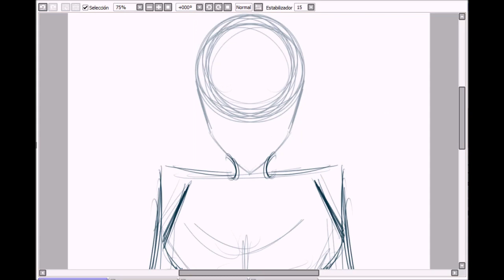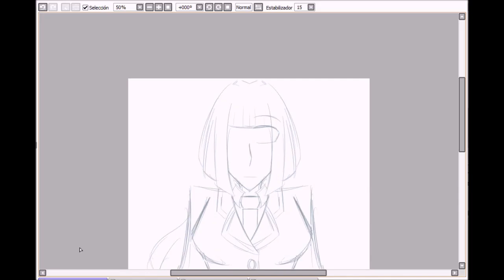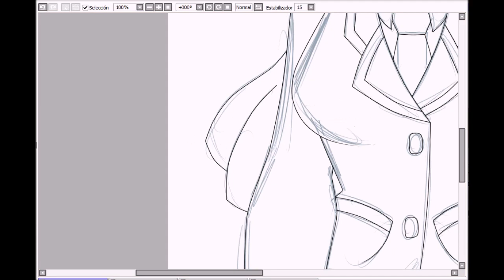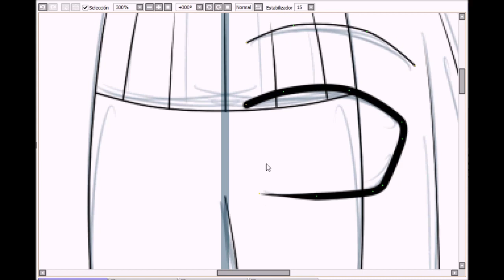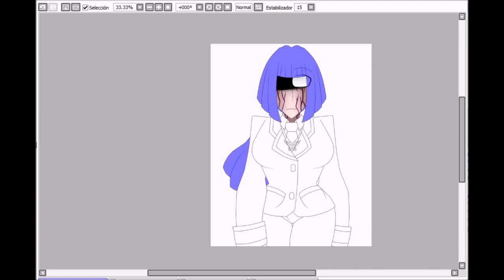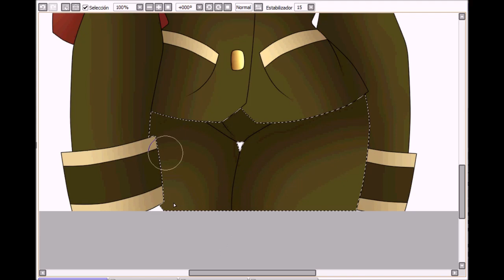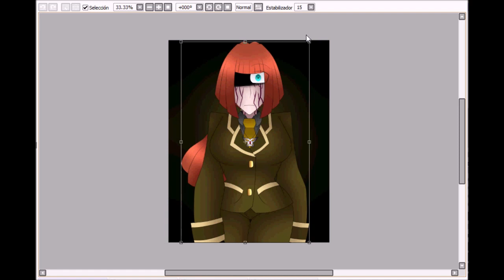Speedpaint- Alt!Breya (Miraculous Ladybug OC)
Eartsea Borealis- Homestuck Vol. 7
Core of Drakness- Prospit and Derse Album